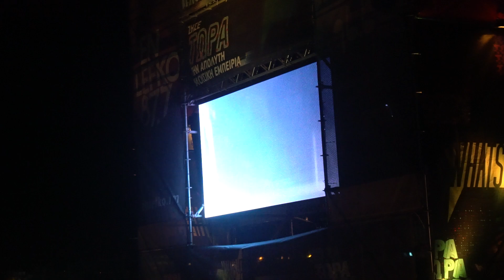Alice In Chains: Them Bones/Dam That River, Live in Athens (24/Jun/2019, Release Athens Fest.)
Alice In Chains: Them Bones/Dam That River,
Release Athens Festival,
24/Jun/2019, Plateia Nerou,
Greece.